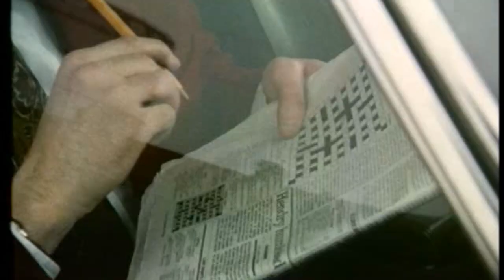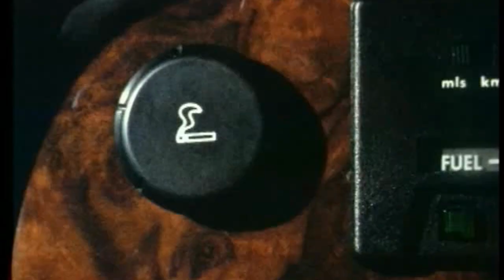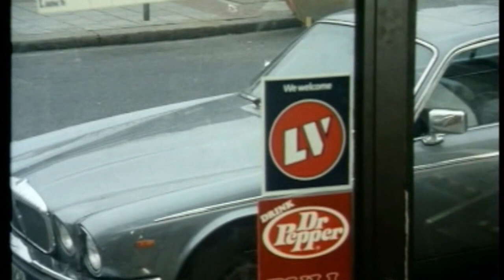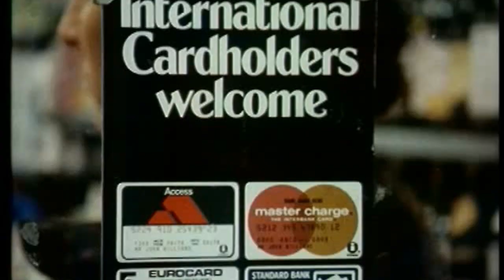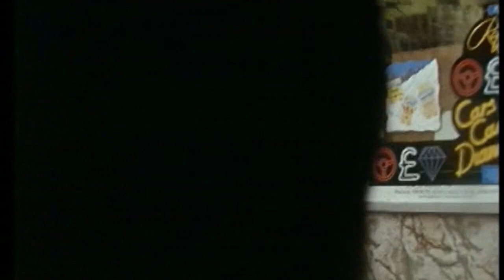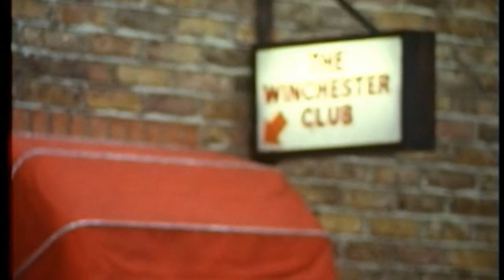Minder 80s 90s TV 1991 SE8 EP6 - The Last Temptation of Daley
Minder 80s 90s tv programme starring George Cole & Gary Webster.
Having given up smoking and drinking on doctor's orders an already nervy Arthur is not helped when 'Mad' Benny McLeish, a truculent dissatisfied customer, threatens violence unless he gets a refund. Having been denied police protection, the cowardly Arthur hides at Ray's but when he disappears behind his minder's back to buy his forbidden pleasures, Ray convinces the police that McLeish has abducted him, leading to a punch-up in a pub car park.